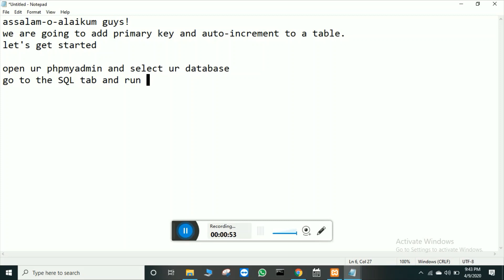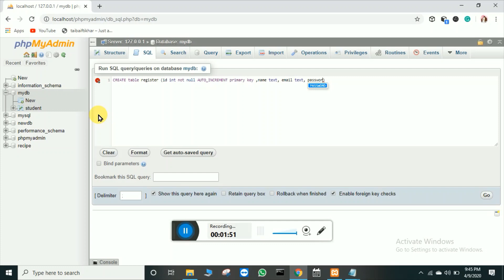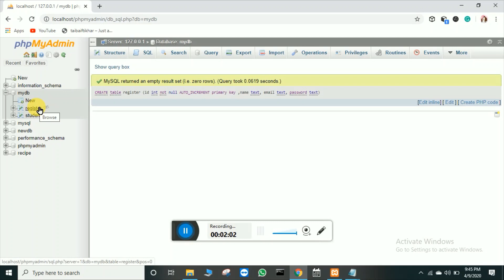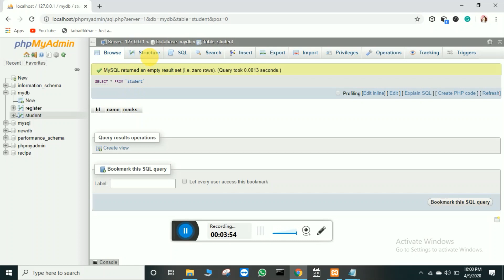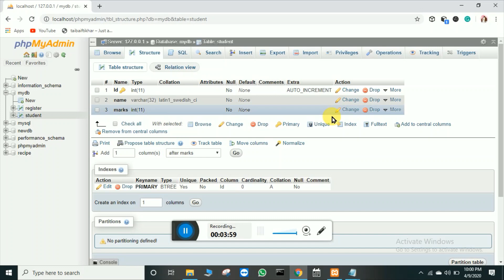How to add primary key and auto increment table inside of phpmyadmin in urdu/hindi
Aslam o alaikum friends how are you ?? I hope you will be fine in this video i will show you that how u can add primary key and auto increment table  inside of phpmyadmin.
Links of All other videos are given below Allah Hafiz